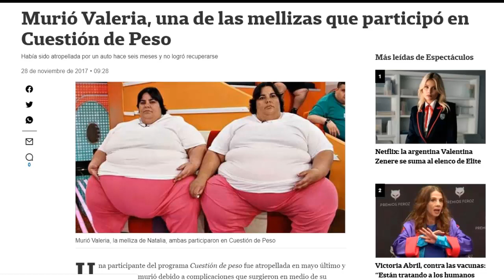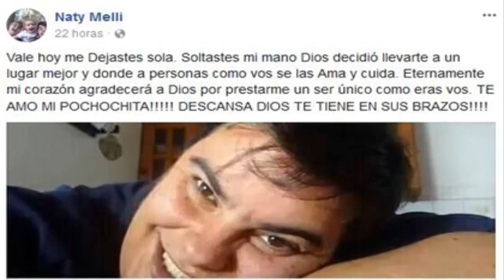La dolorosa historia de las mellis de cuestión de peso!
Hola amigos, hoy les traigo la trágica y triste historia de las mellizas de cuestión de peso. ¡Espero que se emocionen y siempre la recuerden con mucho amor! Un saludo grande y no olviden darle COMPARTIR!!